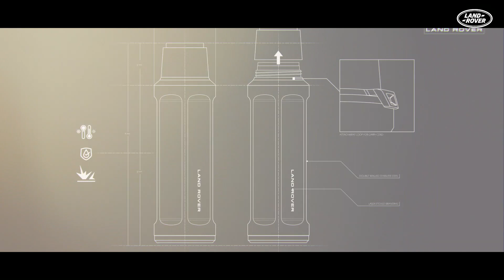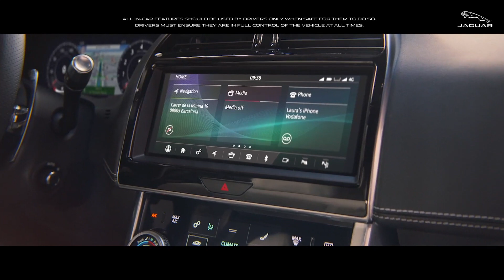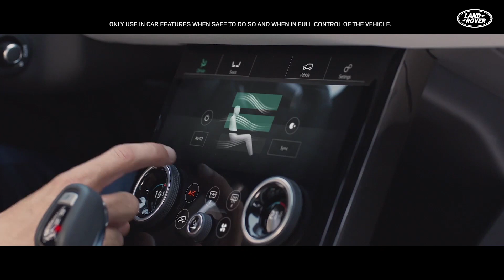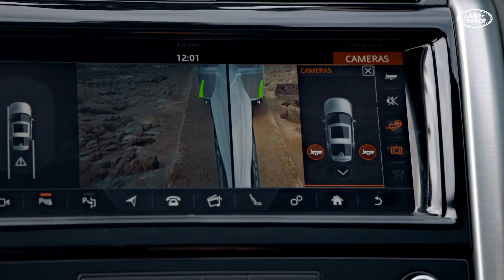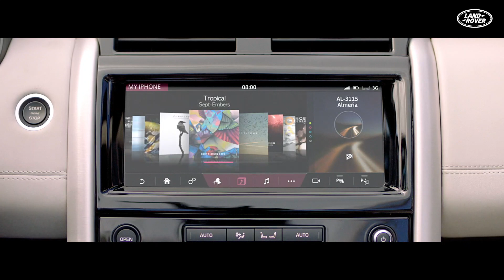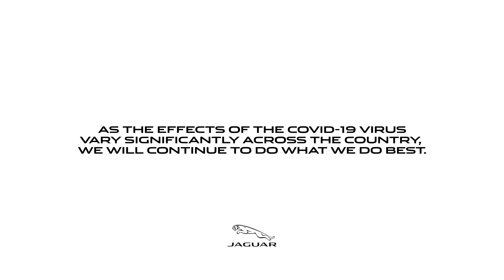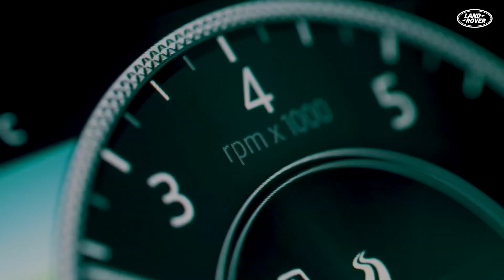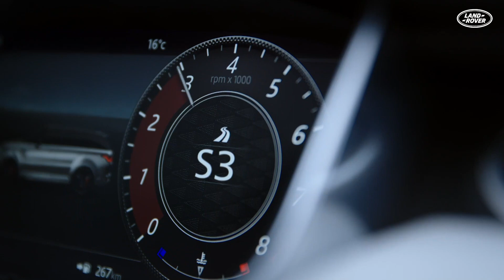Dual Brand Retailer Showroom Film Landscape June 2020